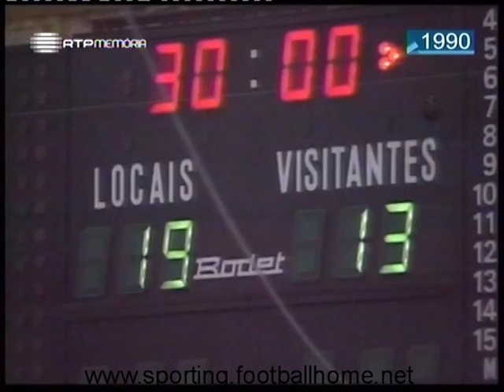Andebol :: 03J :: Belenenses - 19 x Sporting - 13 de 1989/1990 - 2 Fase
Um Sporting com muitas ausência não conseguiu passar no Acácio Rosa.